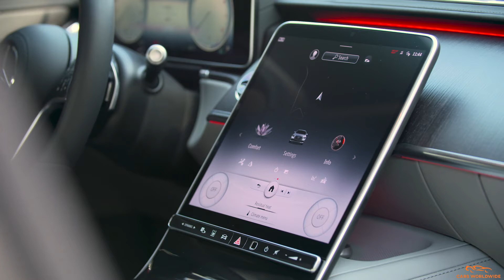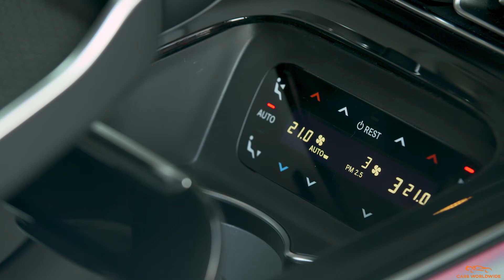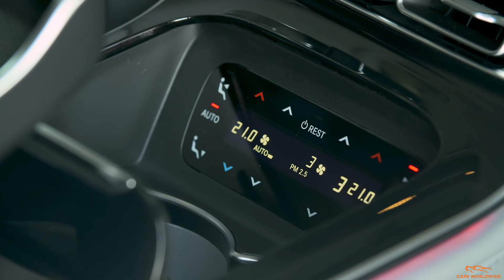All New Mercedes S Class S680 (2022) - The Guard Luxury Sedan!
Hey Guys, This is the All New Mercedes S Class S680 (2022) - The Guard Luxury Sedan!

Well, this is no ordinary S-Class as the S680 Guard has been engineered to receive VPAM VR10 certification, which is the highest level of ballistic protection for a civilian vehicle. What this means is that the S680 Guard is capable of withstanding gunshots and even explosions.

Now the S680 Guard does not just come with protective materials integrated into a regular S-Class. Instead, engineers have completely revamped the entire bodywork of the sedan to offer greater resistance than previous versions of S-Class Guard models.

For instance, the polycarbonate windows are as thick as 10 centimetres and feature multi-layered glass. The sedan rides on Michelin PAX run-flat tires that can go a distance of up to 30km even after a puncture. The S680 Guard also features hydraulic windows, which means they’ll still work even after the on-board electronics have failed in the event of an attack.

For the worst of scenarios, the S680 Guard even comes with a built-in oxygen tank and a fire extinguisher. Of course, all this is in addition to the opulence already offered by the regular S-Class. The S680 Guard continues with the plethora of digital screens and rich, sumptuous leather and wood trim all around. It can be specced in both four- or five-seater configurations.

The S680 Guard is based on the long wheelbase version of the S-Class and with all its added armouring, it tips the scale at a whopping a 4,200kg, which is nearly twice as that of a standard S-Class. Mercedes-Benz has even had to recalibrate the gearbox and the steering to better handle the added weight.

The S680 Guard is powered by a twin-turbocharged 6.0-litre V12 engine that produces 604hp and 830Nm of torque. The S680 Guard is the only other model in the S-Class line-up to be offered with the V12 engine apart from the Maybach S-Class. Interestingly, the engine on the Maybach S-Class produces slightly more torque at 900Nm. The engine comes mated to a 9-speed automatic transmission, sending power to all four wheels via Mercedes’ 4Matic system. The S680 Guard has its top-speed electronically limited to 190kph.